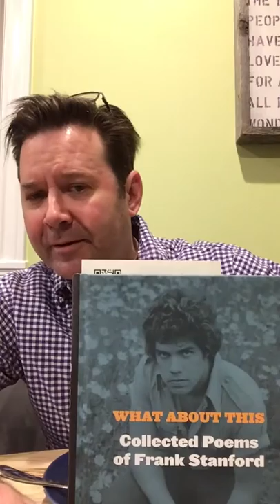Corona Poems - Day 1, Frank Stanford’s “Living”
This is intended to be the start of something I’ve wanted to do for a long time.  No better time than the present.  I own a lot of poetry, but I don’t take the time to read it.  So, in the spirit of “Never waste a good crisis,” I’ve decided to start reading it and sharing it.  We’re going to be cooped up for a while, so let’s dig into some art and stretch our horizons.  I don’t know for sure who inspired me to buy “What About This: Collected Poems of Frank Stanford,” but I suspect it was fellow Kenyon alum Justin Martin.  Stanford said, “I don’t believe in tame poetry.  Poetry busts guts.”  A lot of his poems will set your fucking hair on fire, because they’re so brilliant and full of inspiration.  I chose this one, “ Living,” because it’s emblematic of what I want us all to do, enjoy life, no matter what the damn world throws at us.  In this short poem are family, friends, eating, pleasure, sports, the passage of a day, death, excrement, music and divinity.  It ain’t tame, but it’s deceptive.

So enjoy #1 of my personally branded “Corona poems,” and let’s get this damn crisis behind us so Justin can start his graduate degree in Education this August at Vanderbilt.

Be well, be smart, be kind.  Have faith in your fellow man.  Share this if you like.